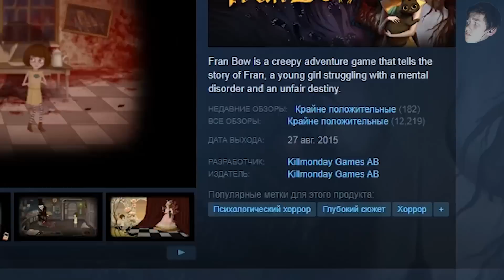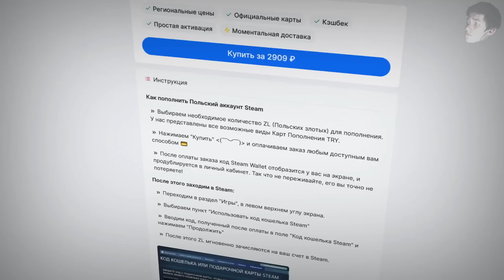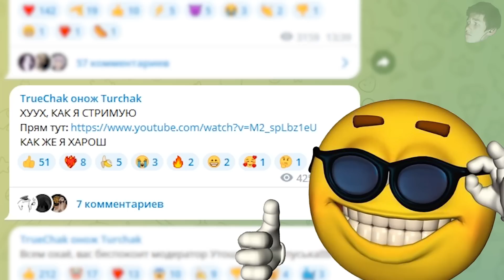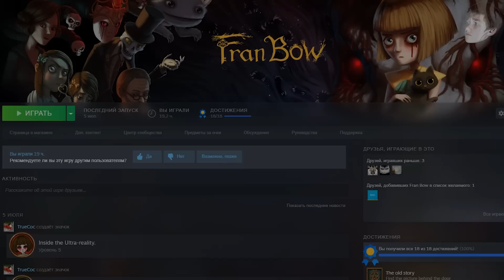ВСЕ ДОСТИЖЕНИЯ (АЧИВКИ) В FRAN BOW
Плейлист: будет чуть позже♥
►►►►►►►Разверни◄◄◄◄◄◄◄

Песня в конце :  Fran Bow OST

Воу, ты в конце описания🤔